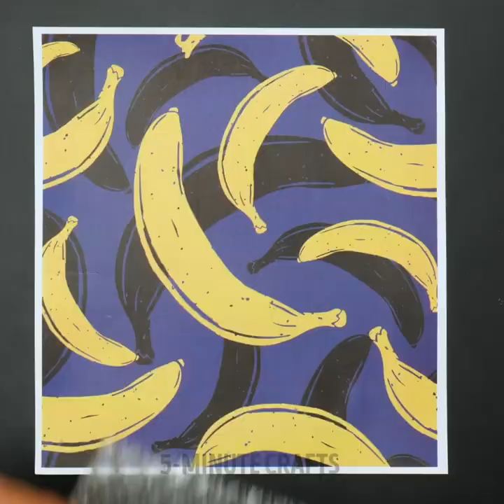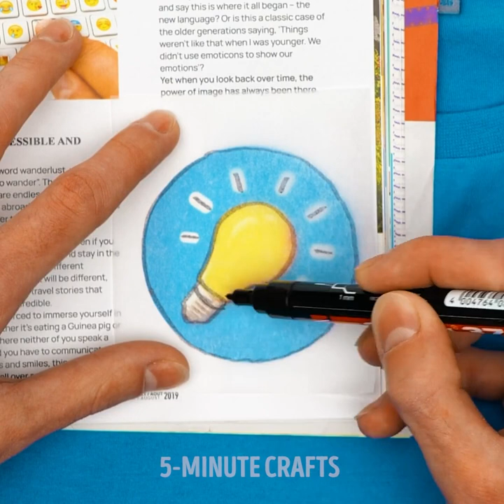Smart Tricks to Paint Like a Pro || Easy Ways to Improve Your Art Skills!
TIMESTAMPS:
00:12 Useful tools for artists
01:29 How to create a magic drawing
02:25 Painting with a toothbrush
03:26 How to remove paint stains
04:45 Amazing painting techniques
06:11 Creative paintings for home decor
08:04 Painting using balloons
09:47 How to paint beautiful flowers
10:26 Simple drawing tricks